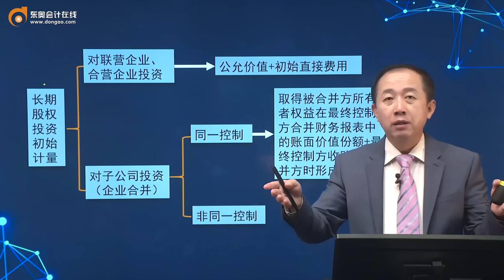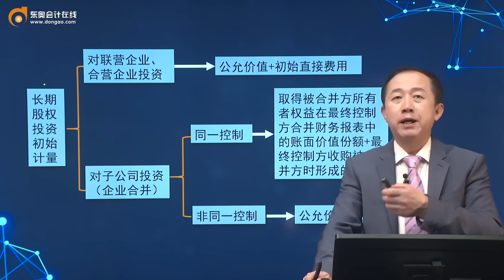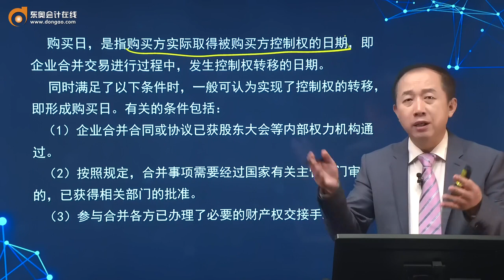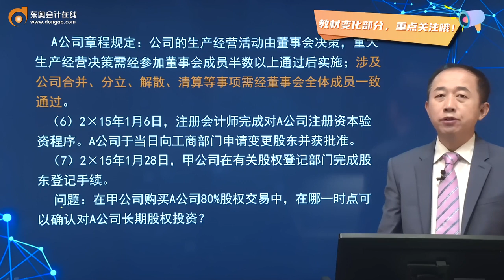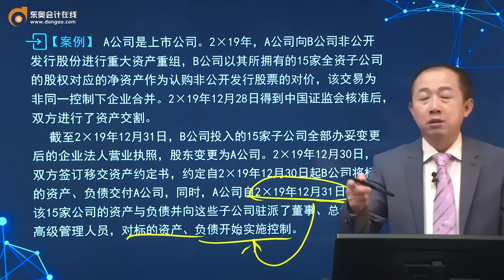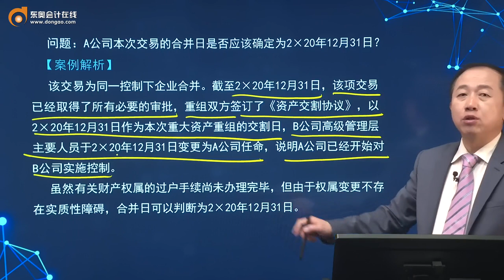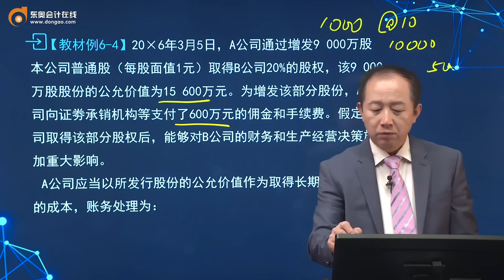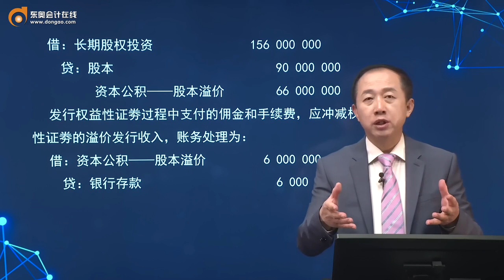2021 CPA 会计张志凤注册会计师基础班第58讲 长期股权投资的确认，对联营企业、合营企业投资的初始计量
2021 CPA 会计张志凤注册会计师基础班第58讲    长期股权投资的确认，对联营企业、合营企业投资的初始计量

6门持续更新中~~